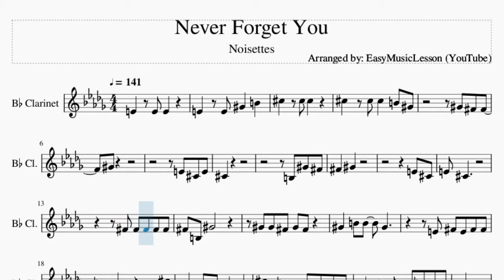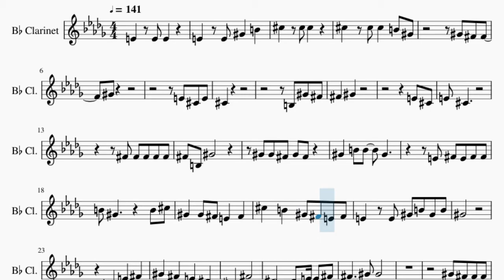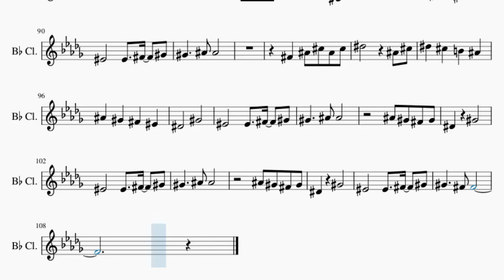Clarinet Sheet Music: How to play Never Forget You by Noisettes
Here is a sheet music/tab video on the song Never Forget You by Noisettes on the clarinet. A clarinet sheet music arrangement which is transposed to notes that are easily played by clarinet, for the song Never Forget You by Noisettes.

EasyMusicLesson teaches you to play the your favorite instrument, through well-arranged sheet music so that you too can learn how to play Never Forget You by Noisettes on the clarinet as fast as you can. A clarinet sheet music with backing tracks to help your play the song better.

Chords of Clarinet arrangement:
D Maj   B Min   B Min 7   B Min   B Min 7   B Min   G Maj   D Maj
G Maj   D Maj   G Maj   D Maj   A Maj   F# Maj   G Maj   A Maj
D Maj   D Maj   B Min   B Min 7   B Min   G Maj   D Maj   G Maj
D Maj   G Maj   D Maj   A Maj   F# Maj   G Maj   A Maj   D Maj
G Maj   D Maj   A Maj   F# Maj   G Maj   A Maj   D Maj   E Min 7
B Min   G Maj 7   F# Sus 4   F# Maj   E Min   B Min   G Maj
F# Maj   E/F#   C# Min   C# Min 7   C# Min   A Maj   E Maj
B Maj   G# Maj   A Maj   B Maj   E Maj   A Maj   E Maj   B Maj
G# Maj   A Maj   B Maj   E Maj   A Maj   B Maj   E Maj   A Maj
B Maj

Melody notes of Clarinet:
E4   E4 G#4   B4
C#5   C#5 C#5
C#5   C#5 C#5   B4 G#4
G#4 F#4 F#4
G#4
E4 C#4 E4
C#4
B3 G#4 F#4
F#4   G#4
E4 C#4
E4 C#4
F#4 F#4 F#4 F#4 F#4
F#4 B3 G#4
G#4 G#4 F#4 G#4 F#4
G#4   B4 B4   G#4
E4 F#4 E4 F#4 F#4
B4 G#4       B4 C#5
G#4   G#4 F#4 E4   F#4
C#5   B4   G#4 F#4 E4 F#4
E4   E4 G#4 B4 G#4 B4
G#4
C#4       F#4
D#4       D#4   E4   F#4
F#4 G#4
C#5 C#5 E5 C#5 B4
G#4 E4 G#4
G#4 E4 F#4 F#4
B4 G#4   E4   G#4   B4
C#5   B4   G#4 F#4 F#4 E4
F#4 E4 B4 G#4 E4
F#4 F#4 E4 F#4 E4
F#4 E4 G#4   E4 G#4 B4
C#5   B4 B4 G#4 G#4 B4
C#5   B4 G#4   F#4 E4 C#4
B4 A4 A4 A4 G#4
C#5   B4   G#4   G#4 B4
G#4
C#4       F#4
F#4     G#4 G#4
E4 G#4 B4 G#4 B4
G#4
C#4       F#4
F#4     G#4 G#4
C#5   B4
G#4   C#5 C#5 B4
E5   D#5   B4 C#5
G#4 E4 F#4   E4   C#4
C#5   B4
C#5   B4
F#4
A3   C#5   B4
G#4   C#5 D#5 B4
C#4 E5 D#5   B4 B4 C#5
C#5   B4
G#4   B4 G#4 B4
C5   G#4 F#4 G#4   G#4
F#4     G#4
A#4 G#4 G#4
A#4
F#4 D#4 F#4
D#4
A#4 F#4 G#4 F#4 G#4 G#4
C#5 A#4     F#4 A#4 C#5
D#5   C#5   A#4   A#4 C#5
D#5   C#5   A#4 G#4 F#4 G#4
F#4   F#4 A#4 C#5 A#4 C#5
A#4
C#4   F#4   G#4
A#4   G#4   F#4   F4
D#4       G#4
F4       F4   F#4   G#4
G#4     A#4 A#4
F#4   A#4 C#5 A#4 C#5
D#5         A#4 C#5
D#5   C#5   B4   A#4